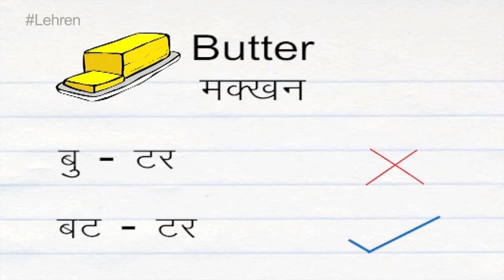How To Pronounce 'BUTTER' | मक्खन | Pronunciation In HINDI | HD | Lehren Kids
Learn how to say 'Butter' (मक्खन) correctly in this videos with proper pronunciation of words and meaning in hindi.